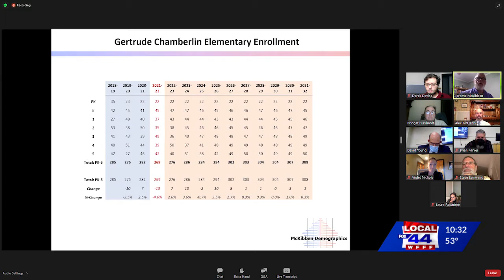South Burlington likely to soon face "urgent enrollment situation" at its elementary schools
Superintendent David Young wanted to start community discussion of possible elementary school overcrowding at Wednesday night's school board meeting.